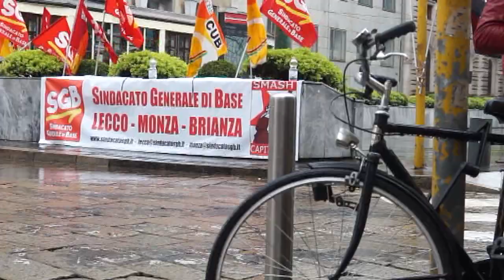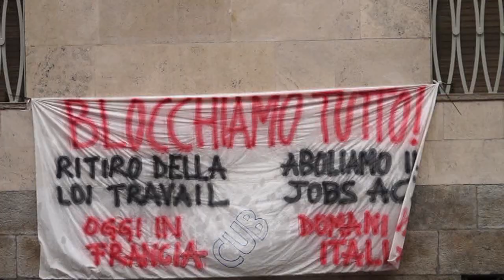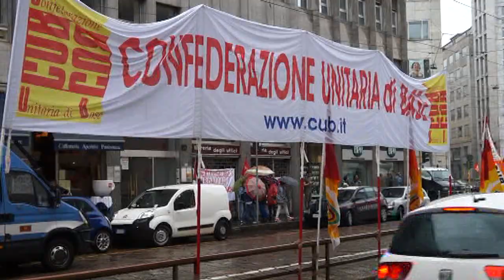LOI TRAVAIL JOBS ACT I Sindacati di Base sostengono la lotta dei francesi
MILANO - CUB, S.I. COBAS, USI AIT e  SGB hanno manifestato lungo le vie di Milano a sostegno della lotta dei lavoratori francesi contro la riforma del lavoro, equivalente del Jobs Act prodotta dal governo Renzi in Italia.
 Per quanto i contratti precari siano ormai diffusi in Europa, la Francia ha conosciuto solo recentemente la stessa politica sul lavoro già applicata in Italia e che risponde alla grottesca logica della eliminazione dei diritti dei lavoratori per la crescita della occupazione.
 Non si comprende bene cosa c'entri la libertà del patronato di licenziare singolarmente ogni lavoratore senza che questi abbia commesso qualcosa, con l'aumento delle assunzioni.
 Come ripete qualcuno in televisione da qualche giorno, "è il mercato bellezza", e il mercato non prevede una crescita della occupazione, semmai una progressiva riduzione, almeno nei Paesi a capitalismo avanzato.
 A meno che la brillante logica delle assunzioni stia nel licenziare e riassumere gli stessi lavoratori a condizioni legali ed economiche migliori per il patronato e poi parlare di crescita della occupazione coma fa il Presidente del Consiglio italiano.
 Di fatto, gli studenti e i lavoratori francesi non si sono fatti imbrigliare da queste contorsioni celebrali e hanno ben compreso che in gioco sono i loro diritti basilari, il frutto di ciò che una volta era considerato progresso sociale.
 I sindacati di base italiani rivendicano di aver indetto più scioperi nazionali contro la riforma dell'art. 18 e contro il Jobs Act, ma denunziano l'oscuramento dei mass media e l'accordo  sulla Rappresentanza che CGIL, CISL e UIL hanno sottoscritto col patronato per garantire la pace sociale e per escludere gli altri sindacati dalle elezioni aziendali.
 Di certo in Italia non si è prodotto alcun conflitto significante contro le riforme adottate in questi anni, dalle pensioni ridotte ad una miseria, al lavoro ridotto alla precarietà anche per chi ottiene il famigerato contratto a "tutele crescenti" di Renzi.
 Se chi ha chiamato alla mobilitazione è stato oscurato, è altrettanto vero che il Paese nel suo complesso è rimasto a guardare, inerme davanti allo scippo dei propri diritti.
 "Non vogliamo fare la fine degli italiani" ha dichiarato un manifestante ai microfoni di un giornalista italiano.
 Il governo francese, pur in difficoltà, ha dichiarato che non si fermerà. Qualunque sarà l'esito, i lavoratori francesi ci stanno provando.